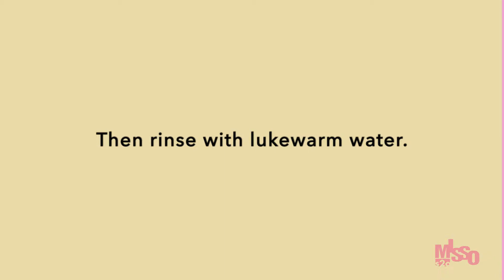DIY Face Scrub